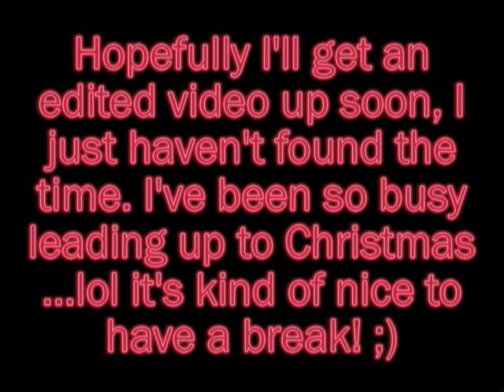New Horse, New Barn: Raw Clips of Me and Dandy :D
Finally I actually thought to bring my camera out to the barn lol! Dandy is really fantastic, although he does have his moments. He really likes to dive for grass, and when we get near the gate he starts backing up like mad! We're working through everything though, and hopefully he'll be show ready by the spring or late winter! In the video you get to hear my mom talking every five seconds, but hey, that's why most of us add music to our clips right? xD well, hope you enjoy watching trot and canter, because we didn't jump or anything...hopefully I'll catch some of that on film when we're a bit more...organized. Dandy kind of likes to buck after jumping so...yeah lol.